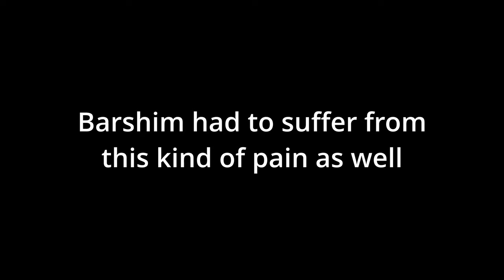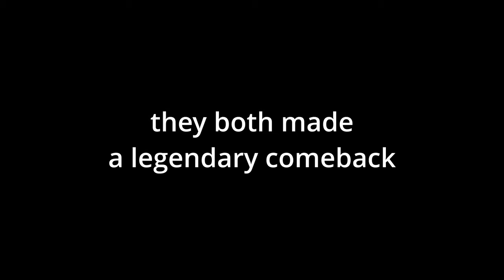WHY they decided to share the Olympic GOLD medal? | High Jump Olympics 2021